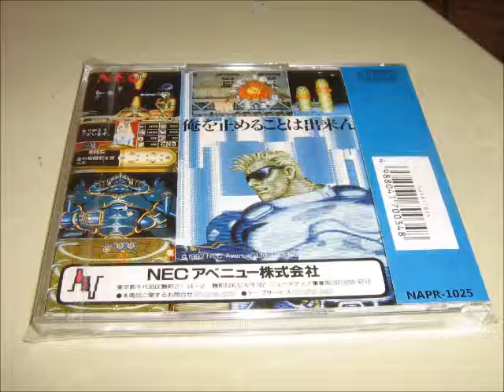Forgotten Worlds - Turbografx CD - Soundtrack - Track 12